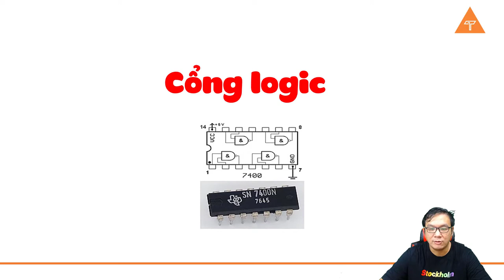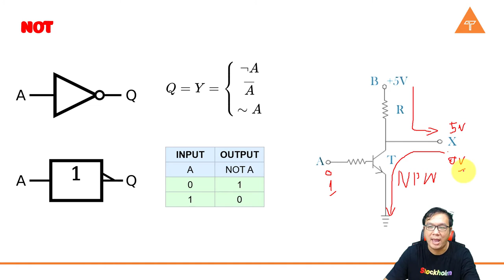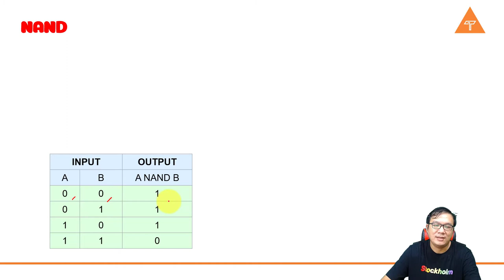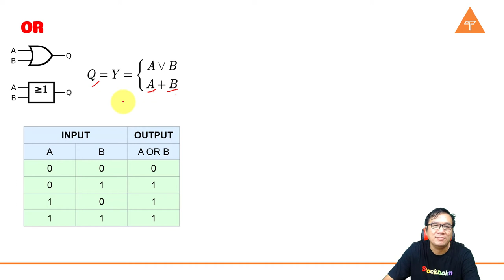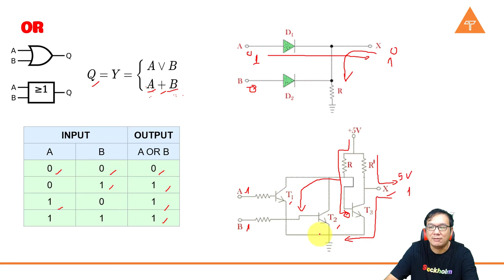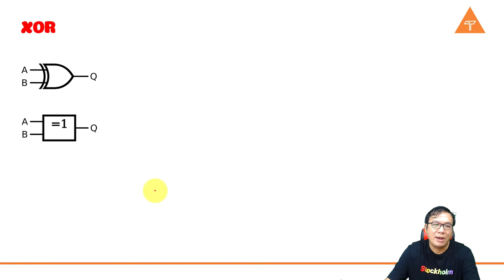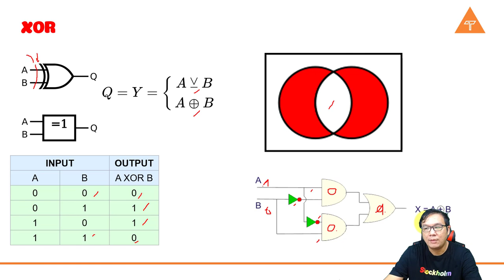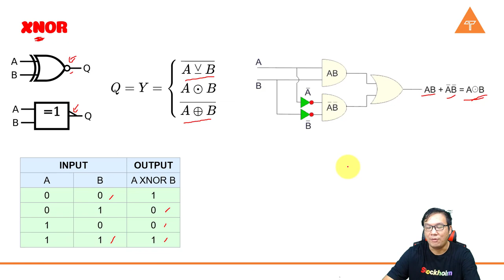Giới thiệu về các cổng Logic | Kỹ Thuật số